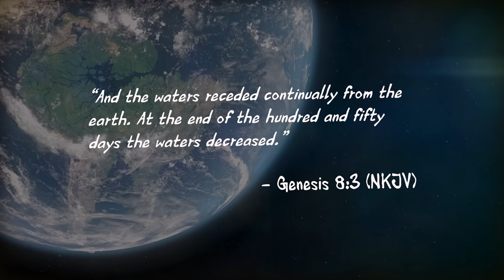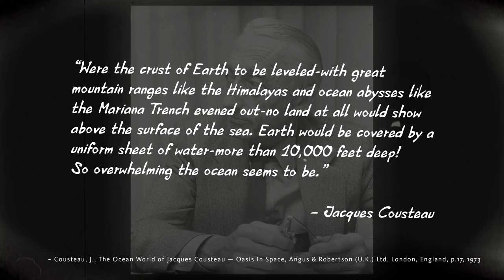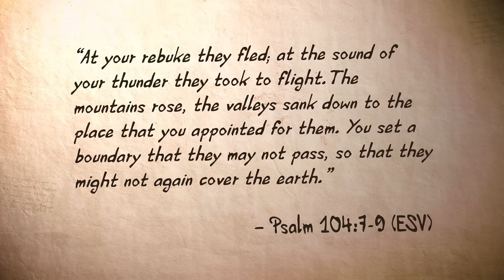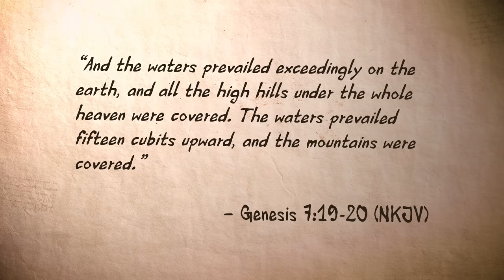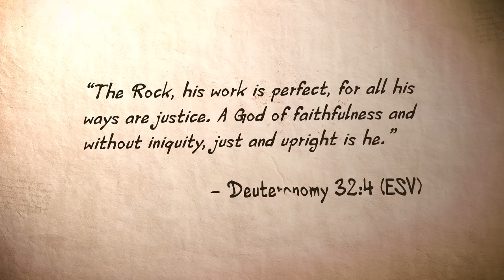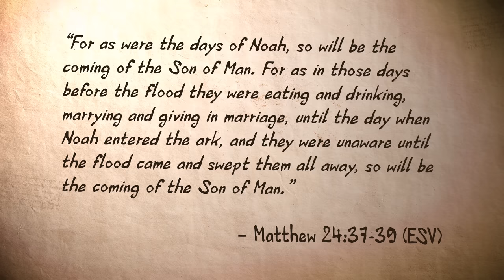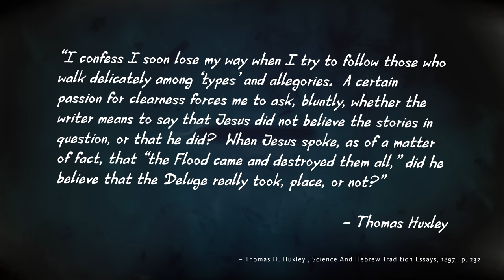This Is What REALLY Happened During the Flood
Theistic evolutionists have adopted an idea about the flood that aligns with evolution. In this episode of The Genesis Account of Noah’s Ark, Calvin Smith takes us on another deep dive to discover the whole truth about the flood.

Sign up for our email newsletter and get a free copy of Calvin’s eBook, “Fellow Biblical Creationists! - STOP Doing These 3 Things…”

ANSWERS TV
Need answers? Get equipped to defend the gospel of Jesus Christ and the truth of God’s Word with live and on-demand video content from Answers in Genesis, the Ark Encounter, Creation Museum, and other Ministries worldwide.